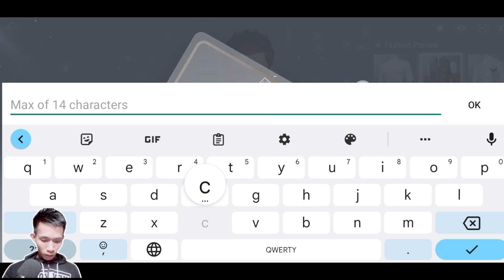Revelations M | game mmo rpg | ហ្គេមប្រភេទ mmo rpg ចេញថ្មី